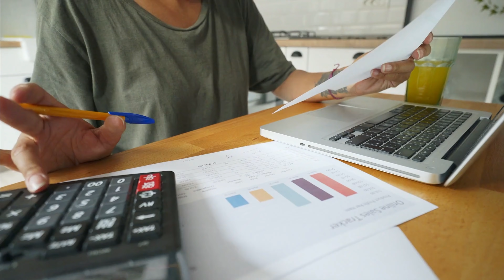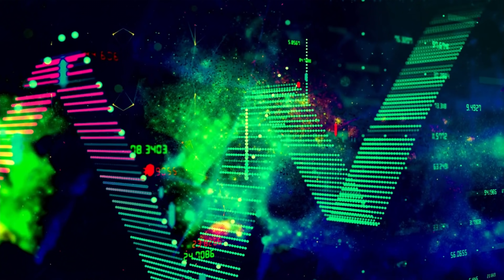Po co nam Przekop Mierzei Wiślanej? Za i przeciw ...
Przekop Mierzei Wiślanej to jedna z największych państwowych inwestycji w Polsce w ostatnich latach. Czy ta inwestycja jest Polsce potrzebna? Czy jest to jedynie strata pieniędzy jak sugerują niektórzy? Ile wyniosą koszty przekopu mierzei? Jakie są argumenty za i przeciw przekopowi?

Czym jest Mierzeja Wiślana i skąd pomysł na jej przekop?
Mierzeja Wiślana to piaszczysty wał o długości około 100 kilometrów i szerokości 1-2 kilometrów, który oddziela wody Zalewu Wiślanego od Zatoki Gdańskiej i Morza Bałtyckiego. Jej terytorium podzielone jest pomiędzy Polskę i Rosję (Obwód Kaliningradzki). Największym polskim portem leżącym w jej bezpośredniej okolicy jest Elbląg.

Historia projektu

Pomysły przekopania Mierzei Wiślanej pojawiały się znacznie wcześniej niż wbito w nią pierwsza łopatę pod budowę. Plany takie pojawiały się już w XVI a potem w XVIII wieku by następnie powrócić w czasach PRL. Nigdy jednak nie zostały one skonkretyzowane. Było tak aż do roku 2006, kiedy to ówczesny premier ogłosił decyzję o rozpoczęciu planowania przekopu. Budowę ostatecznie rozpoczęto we wrześniu 2019 roku, a jej zakończenie planowane jest na rok 2022. Koszt całego projektu początkowo miał wynieść 880 milionów złotych, jednak...

Argumenty przeciwników budowy

...jednak bardzo szybko okazało się, że liczba ta była znacznie niedoszacowana. Aktualnie mówi się już o kosztach sięgających 2 miliardów złotych czyli niemal dwukrotnie przekraczających zakładaną początkowo kwotę. Aspekt ekonomiczny często pojawia się w argumentacji przeciwników projektu. Nawet po zbudowaniu kanału, będzie on wymagał corocznej konserwacji i systematycznego pogłębiania, które będzie generować kolejne koszty. Według obliczeń niektórych ekonomistów, inwestycja w kanał zwróci się dopiero po 450 latach i to tylko wtedy gdy port w Elblągu, dzięki przekopowi, zwiększy swoje obroty minimum 10-krotnie.

Innym argumentem podnoszonym przeciwko przekopowi jest jego zakładana głębokość wynosząca 5 metrów. W praktyce oznacza to, że będą mogły korzystać z niego statki o maksymalnym zanurzeniu około 4 metrów. Według oponentów projektu, jest to zdecydowanie zbyt mało gdyż statki handlowe pływające po Morzu Bałtyckim osiągają znacznie większe zanurzenie. Twierdzą oni, że z tego powodu kanał będzie służył w głównej mierze jedynie dla ruchu turystycznego.
Kolejnym z powodów, który wywołał nawet żywe protesty przeciwko rozpoczęciu budowy przekopu, jest kwestia ekologiczna. Planowana budowa znajduje się bowiem na terenach objętych ochroną przyrody w Unii Europejskiej - Natura 2000. Ekolodzy alarmowali, że tereny na których realizowana jest inwestycją są miejscem migracji licznych gatunków ptaków morskich.

Argumenty za przekopem

Pomimo zastrzeżeń i protestów budowa przekopu Mierzei Wiślanej ruszyła. Władze uzasadniały ją szczególnym znaczeniem dla gospodarki oraz obronności Polski. Według zwolenników budowy kanału, przyniesie on znaczne ożywienie gospodarcze dla elbląskiego portu oraz przyczyni się do stworzenia około 3000 nowych miejsc pracy i obniżenia poziomu bezrobocia w okolicy. Przekop skróci też drogę jaka muszą pokonać statki płynące do Elbląga o około 50 mil morskich. W rządowych planach Elbląg ma stać się dzięki temu realną alternatywą oraz wsparciem dla portów w Gdańsku i Gdyni. Ma on być swoistym "oknem na świat" dla całego regionu i kołem zamachowym do rozwoju przemysłu w województwie Warmińsko - Mazurskim. Przekop Mierzei Wiślanej ma sprawić, że port w Elblągu będzie całkowicie niezależny od Rosji. Dzięki bezpośredniemu połączeniu Zalewu Wiślanego i Morza Bałtyckiego, władze przewidują, że w okolicy zwiększy się również ruch turystyczny. Przeciwnicy przekopu podnoszą jednak głosy, że degradacja środowiska, hałas przepływających statków i zwiększenie przez to zanieczyszczenia środowiska, mogą przynieść wręcz odwrotny skutek i turyści nie będą już tak chętnie przyjeżdżać do przybrzeżnych turystycznych miejscowości na Mierzei Wiślanej.
Przekop Mierzei Wiślanej to zdecydowanie jeden z największych i równie kontrowersyjnych projektów w ostatnich latach. Zdania na jego temat są podzielone. Każda ze stron ma wiele powodów by być mu przeciwnym lub go popierać.Czy jest to inwestycja potrzebna naszemu państwu? Odpowiedzi na to pytanie każdy musi udzielić sobie sam.

Spis treści:
0:00 Wstęp
0:33 Czym jest mierzeja?
1:33 Historia projektu
2:34 Argumenty przeciw
4:20 Argumenty za
5:55 Podsumowanie

Wszystkie wizualizacje należą do inwestorów.

Część zdjeć pochodzi ze strony: przekopmierzei.pl